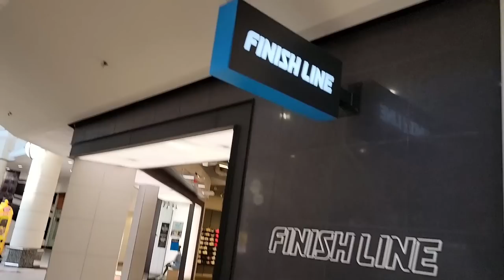IT WAS MY TURN!!! VLOG AND UNBOXING JORDAN 3 REIMAGINED!!!